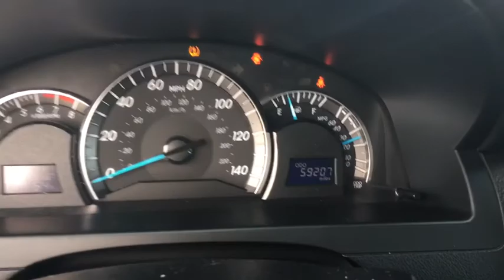2013 Toyota Camry Peoria, Surprise, Avondale, Scottsdale, Phoenix, AZ P8204B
Solid and stately, this 2013 Toyota Camry banished all limitations in creating every last detail. With a Gas I4 2.5L/152 engine powering this Automatic transmission, it is an understated assertion of your dominion over the open highway. It comes equipped with these options: Whiplash-lessening front seats, Washer-linked variable intermittent windshield wipers, Vehicle stability control, Variable assist pwr rack & pinion steering, Unique SofTex sport fabric seat trim, Traction control, Tire pressure monitor system, Sport-tuned shocks & springs, Sport mesh front grille, and Smart stop technology . Visit Moore Chrysler Jeep at 8600 West Bell Road, Peoria, AZ 85382 today.